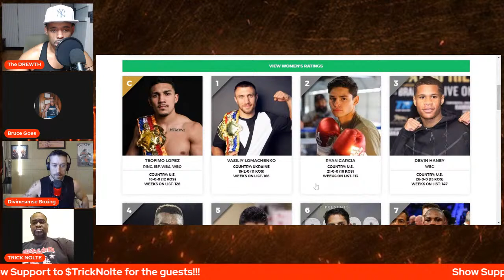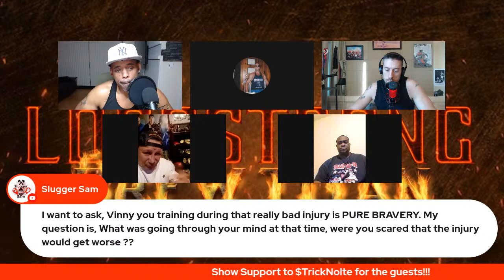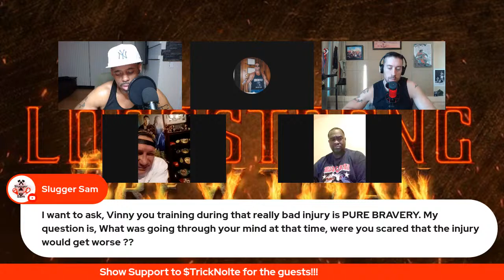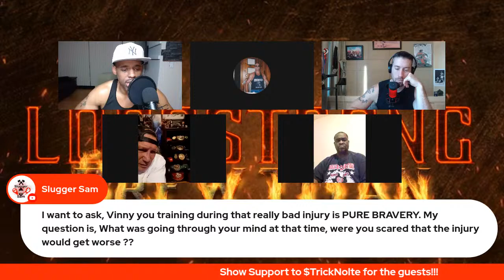LDBCSTRONG Episode 94: Vinny Pazienza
The PAZMANIAN DEVIL is in the strong house!!!